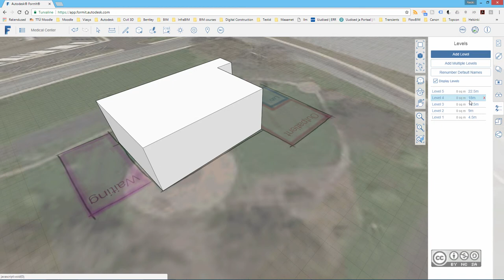BIM Workflows F105 - Korruse tasapinnad